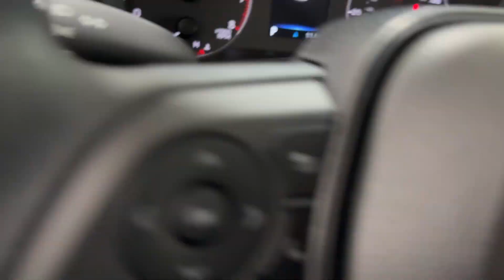2024 Toyota Corolla LE Naperville, Schaumburg, Elmhurst, Lombard, Oakbrook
2024 Toyota Corolla LE 5YFB4MDE1RP096573 Video

vehicles/